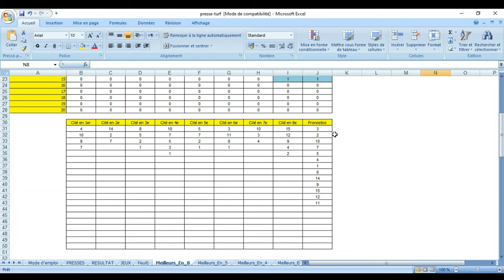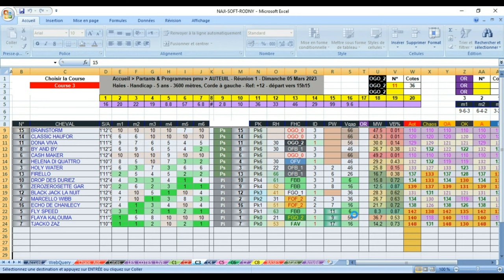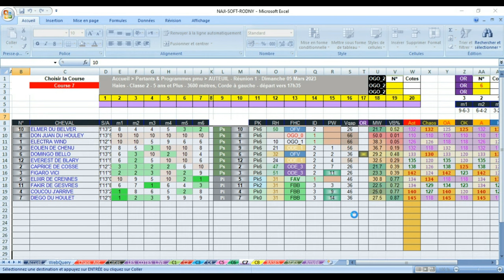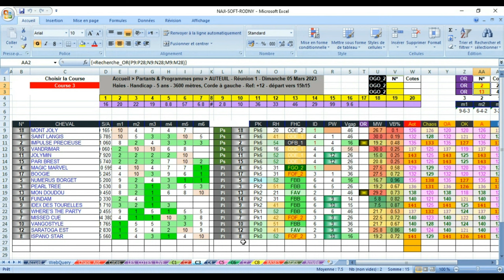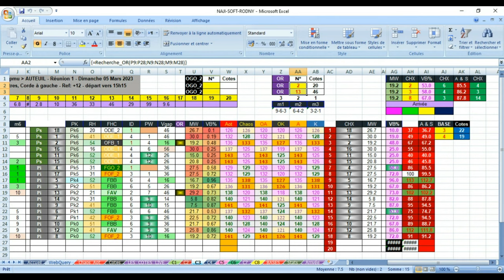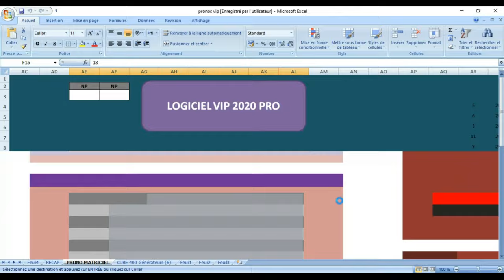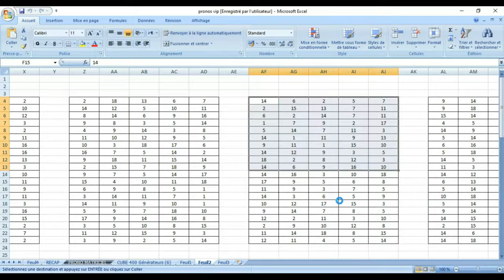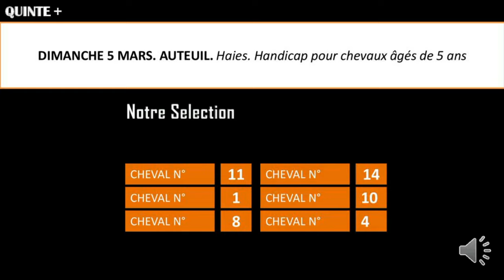pronostic Prix de l'Ecole de Nancy 05 03 2023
Pronstic
DIMANCHE 5 MARS. AUTEUIL. Haies. Handicap pour chevaux âgés de 5 ans. Référence : + 12. Distance : 3600 mètres. Corde à gauche.

Le 1 SAINT LANGIS

Certes, il va effectuer sa rentrée mais, au vu de certaines de ses prestations d'antan, on ne peut absolument pas exclure une très belle prestation de sa part s'il est suffisamment affûté ! Pourquoi pas carrément la plus haute marche du podium ?

Le 2 IMPULSE PRECIEUSE

Sa candidature ressemble beaucoup à celle de notre préféré ! Si elle a suffisamment de travail dans les jambes, elle a les moyens de bien faire à ce niveau !

Le 10 VANGOSTYLE

Il vient de s'imposer le 8 février à Pau dans un bon style ! Et il peut très bien profiter de sa grande condition physique du moment pour devancer meilleur que lui en classe pure !

Le 16 VANDRIMAR

Il reste sur un accessit d'honneur le 8 février à Pau n'étant battu que par Vangostyle que nous venons de citer et qu'il va retrouver ici ! Si l'on retient l'un, mieux vaut ne pas oublier l'autre...

Le 7 MISSED CUE

Ses dernières sorties en steeple sont assez intéressantes et, pour son retour sur les haies, nous ne serions absolument pas surpris de le voir effectuer une très belle prestation !

Le 14 FUNDAM

Seulement trois sorties à son actif depuis le début de sa carrière et il peut, bien évidemment, pêcher par manque d'expérience à ce niveau ! Cela dit, il dépend d'un entrainement qui n'engage jamais à la légère dans ce type de course !

Le 9 IDEX DES TOURELLES

Il ne compte que quatre (bonnes !) sorties depuis le début de sa carrière et c'était l'année dernière... Pour sa première sortie de cette année 2023, il sera intéressant de voir ce qu'il peut faire pour ses débuts sur les haies d'Auteuil !

Le 5 NUMERUS BORGET

Quand on fait la balance du pour et du contre à son sujet, on peut remarquer qu'on arrive à un équilibre presque parfait ! En clair, cela signifie que c'est un placé potentiel comme beaucoup d'autres !